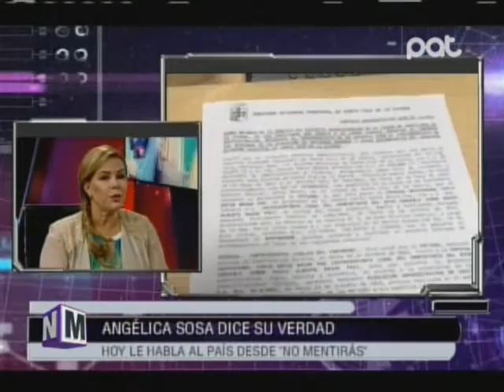[VIDEO EN NO MENTIRÁS...]Angélica Sosa dice su verdad. Le habla al país desde NM @ NO MENTIRÁS